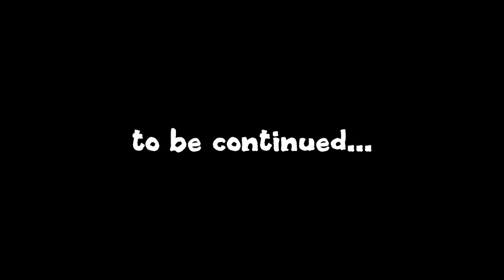Far Cry 2: Blowing the Bridge (Let's play part 38)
There's a bridge and we have some large explosive. What more do I need to say?

(Far Cry 2 is an open world first-person shooter developed by Ubisoft Montreal and published by Ubisoft. It was released on October 21 2008 in North America, and on October 23 2008 in Europe and Australia. Crytek, the developers of the original game, were not involved in the development of Far Cry 2.)